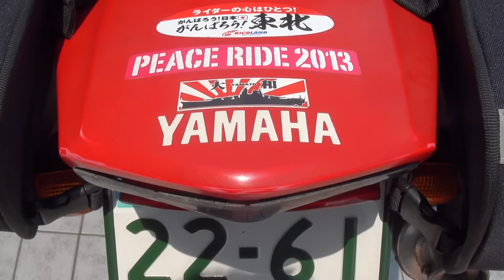techserfuZEEXサウンドを聞け 2001 YAMAHA YZF-R1 ヤマハ・YZF-R1 YAMAHA・YZF 2001YZF-R1 福岡県